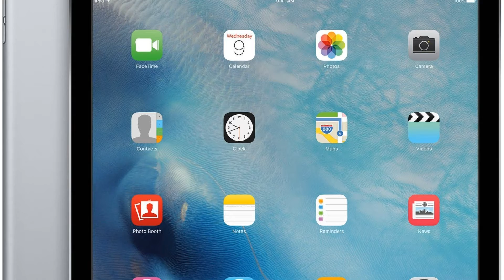Photos of the Apple iPad Pro 9.7 WiFi | Not A Review!